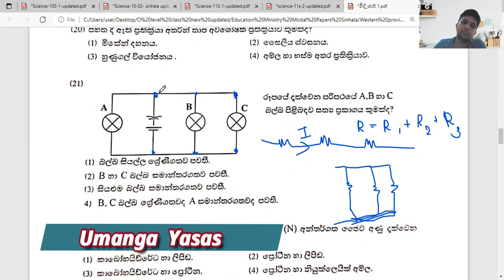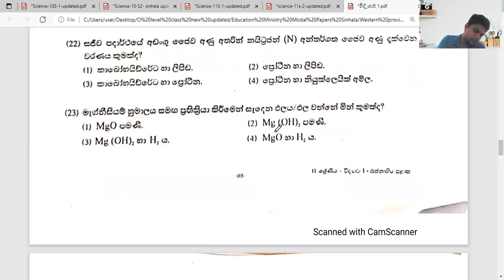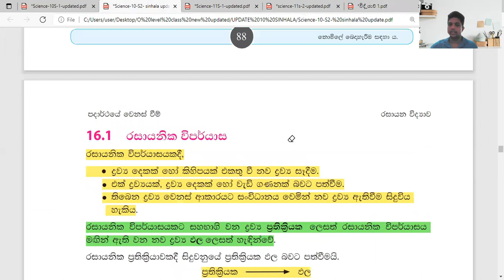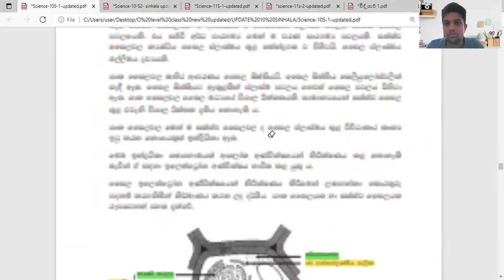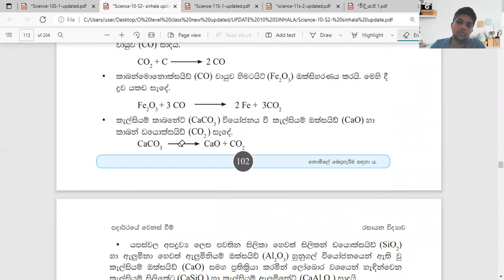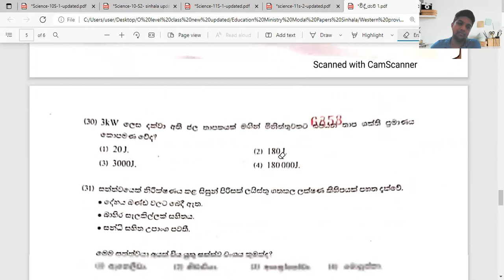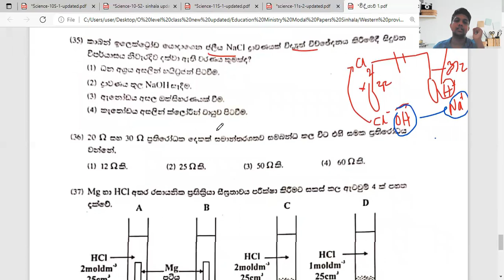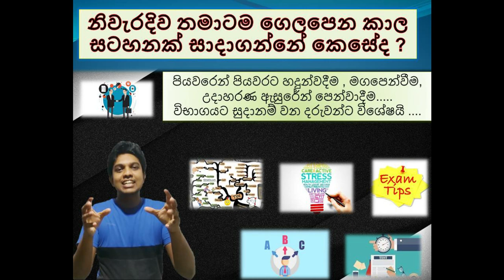Western Province Mcq explained ( Part 2) MCQ Paper Full Explanation and DiscussionPart 01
සිංහලෙන් සියලුම විවරණය , මතක තබාගැනීමේ කෙටි සටහන් ඇසුරෙන් .
සාපෙල විභාගයට මුහුණ දීමට සිටිනා දරුවන්ට විශේෂිතයි.
Link for the pdf. ,